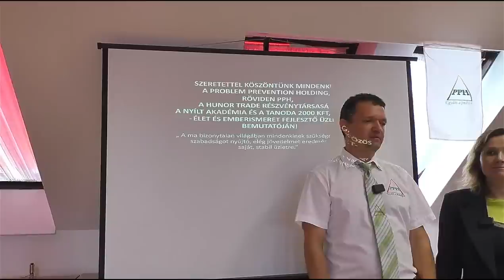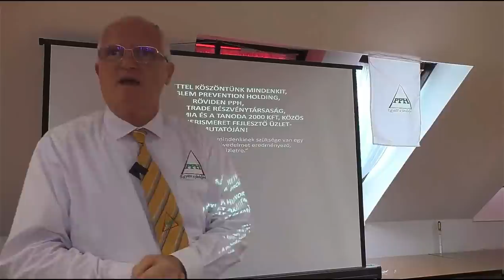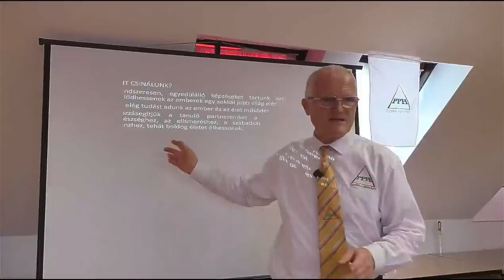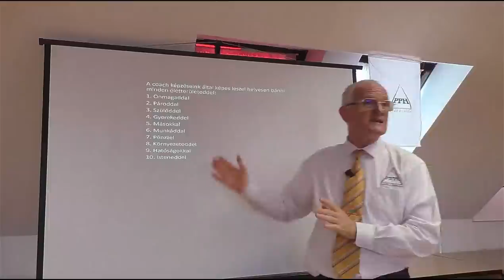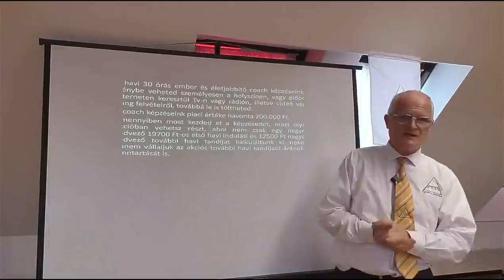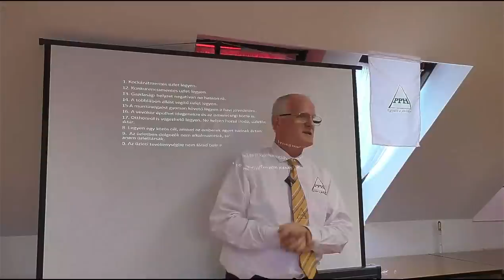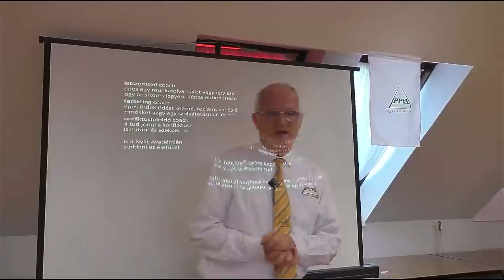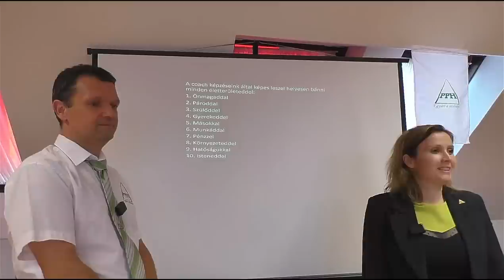2023 08 27 - MI VOLTÁL AZ EMBERI LÉTED ELŐTT - Szedlacsik Miklós ember, életjobbító mester-coach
MI VOLTÁL AZ EMBERI LÉTED ELŐTT. Szedlacsik Miklós mester-coach ember és életjobbító ingyenes előadása. A PPH - Nyílt Akadémia ingyenes képzése. Csatlakozz a ténylegesen használható tudáshoz a weboldalunkon a következő linkre kattintva!